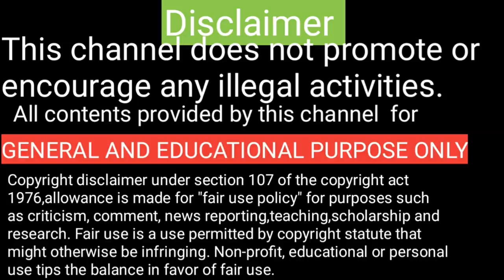Yellow dollar sign in youtube tamil / YouTube tips tamil /யூடியூப் வீடியோ மஞ்சள் டாலர்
Yellow dollar sign in youtube explained in tamil .Watch this on YouTube tips tamil.